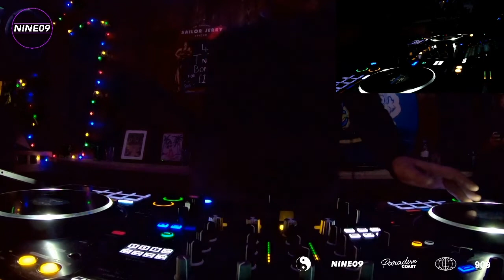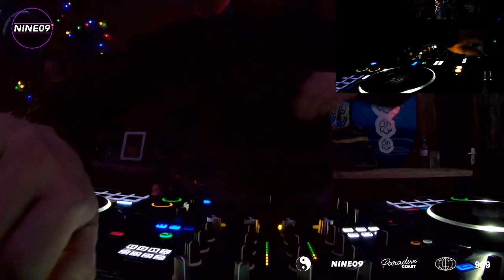LEE WALLS | NINE09 x Paradise Coast | House Music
LEE WALLS | NINE09 x Paradise Coast
29.10.21